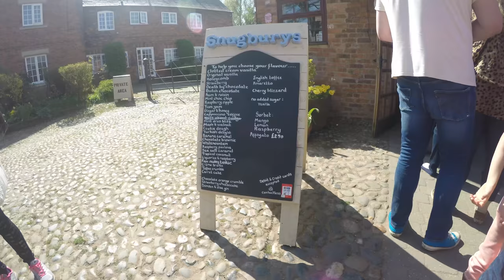Snugburys Ice Cream Farm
Our short trip to Snugburys